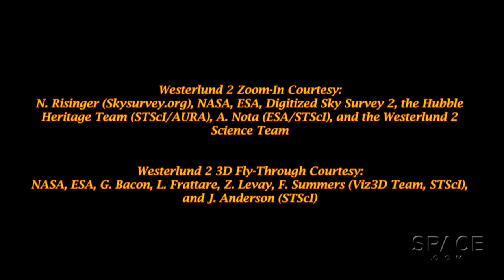Fly Through A 3D City Of Stars To Honor Hubble | Video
Based on Hubble Telescope data, Space Telescope Science Institute’s (STSci) astrovisualization team produced this awe-inspiring journey through the heart of the star Westerlund 2 cluster. 20,000 light years from Earth, this busy stellar community hosts some of the hottest and bright stars in the Milky Way Galaxy. -- Full Story

Credit: NASA, ESA, N. Risinger (Skysurvey.org), G. Bacon, L. Frattare, Z. Levay, and F. Summers (Viz3D Team, STScI), and J. Anderson (STScI), Digitized Sky Survey 2, Hubble Heritage Team (STScI/AURA), A. Nota (ESA/STScI), Westerlund 2 Science Team